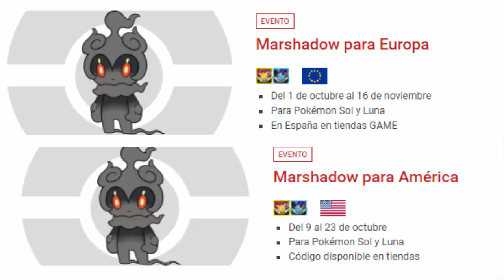Evento de Marshadow para Pokémon Sol y Luna finalmente llegará a occidente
Os traigo el evento del ultimo Pokémon Singular desvelado de esta séptima generacion.